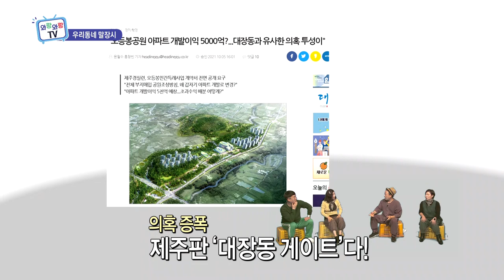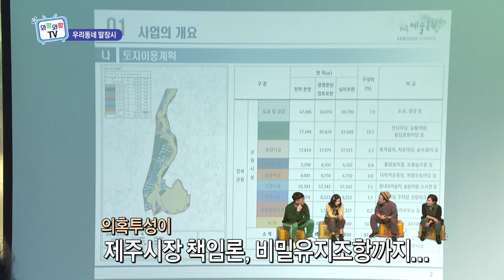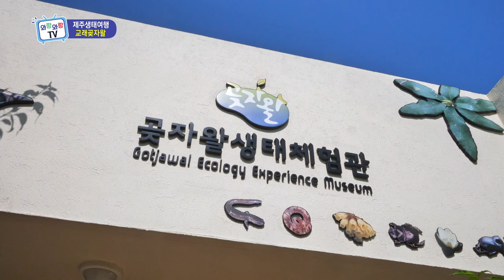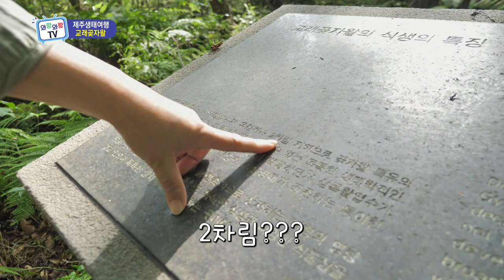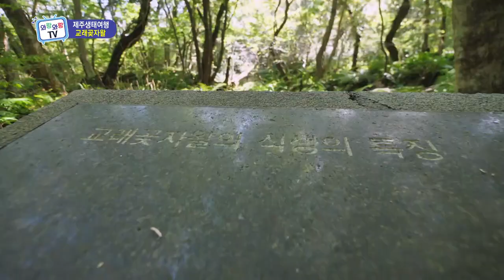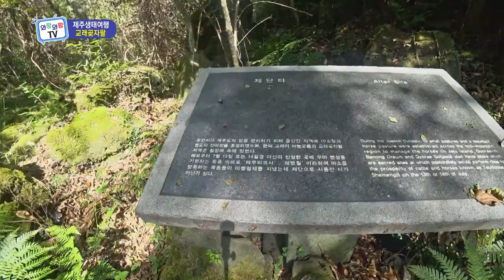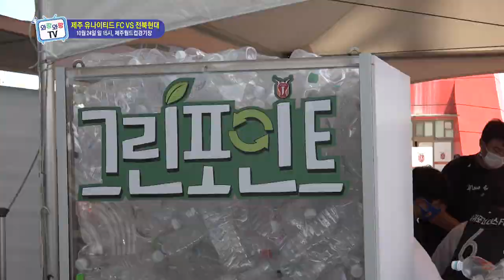[와랑와랑TV 방송본] 2021년 10월 22일_#우리동네말장시#보딩아일랜드#제주생태여행